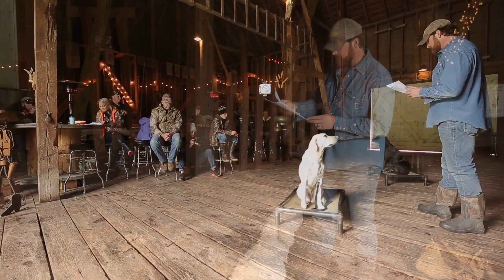Place Training | "Inside The DogBone Workshop" Part #3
Place training, Part 3 is one that I think is particularly valuable considering the current times with a lot of folks working and living from home in an intensified way.  I’ve received multiple messages from folks sharing how much the “Place training” command has become a life saver for them and their dogs.  It’s not much more than an extension of remote sit, just with a little more freedom.

I can’t explain to you how valuable it is having a dog understand the idea of place training your dog and once you experience it, I guarantee you will feel the same.  It’s a skill that transfers to new locations and with new setups as their “place” but just like anything else, you start with this as clear and simple as you can in order to find success and from there, you slowly build on that success.  Best of luck in your training...be safe, be strong and remain positive in these strange times.